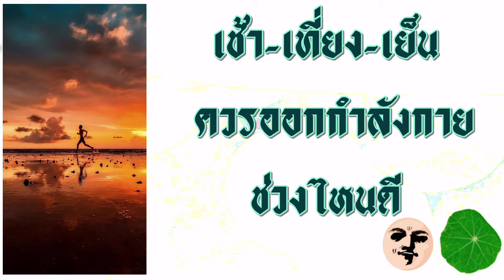เช้า-เที่ยง-เย็น ควรออกกำลังกายช่วงไหนดี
เกร็ดน่ารู้เรื่องสุขภาพ อนามัย และชีวิต

เกร็ดง่ายๆ เข้าใจง่ายๆ ทำตามไม่ยาก